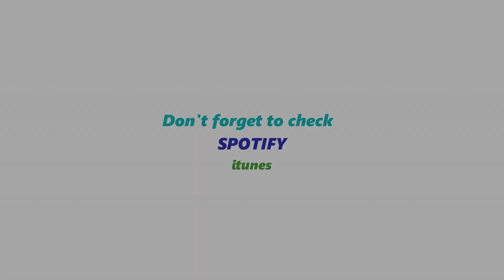Get well Soon S.P.B Sir | Sundari Kannal Oru Sethi | Unplugged | Dedicated to S.P.Balasubhramanyum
Here is my all time favourite song cover And I made this song slightly high pitched than original version..Hope you all love it

You wanna see my Own singles? Here it is

Always with your love SachinJAS

share your love by sharing this video

Arrangement & Programming :SachinJAS
Mix & Mastering : SachinJAS
Video Production : Shot On MiA3